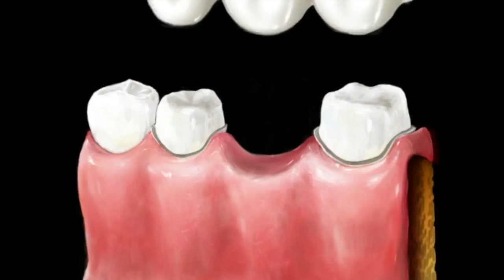Bridge Simulation - Blossom Dental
Simulation of bridge placement